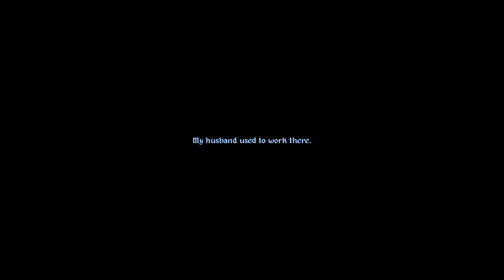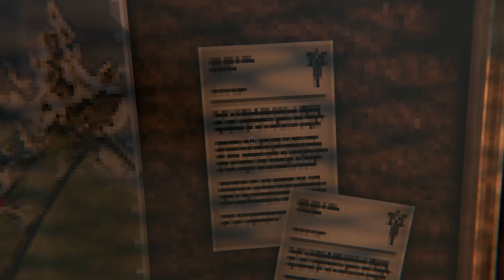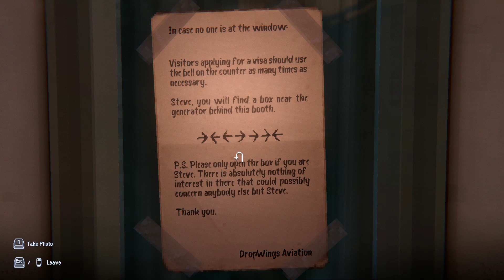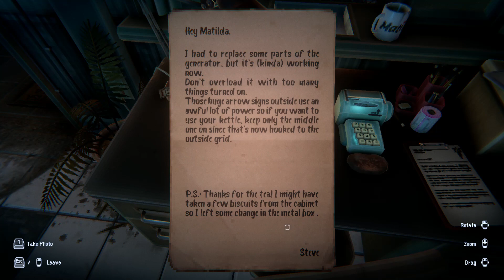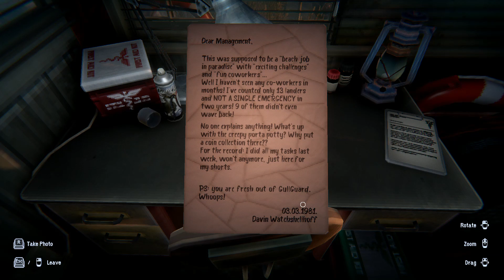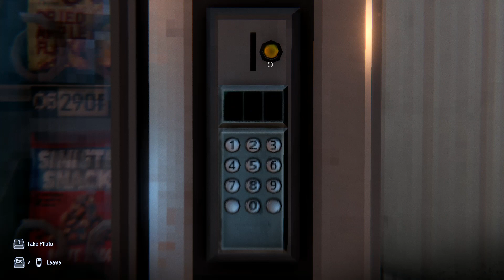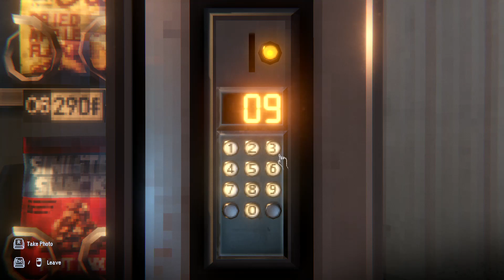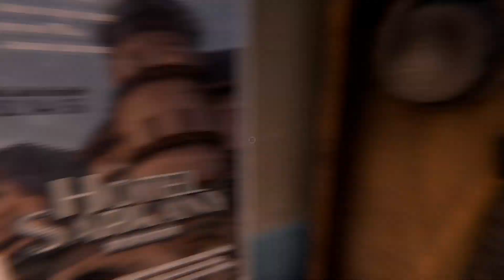Let's Play Dimhaven: Enigmas Demo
Here I play through the demo of Dimhaven: Enigmas, a new game being developed by the team behind Quern.

(I'll be editing out some of the boring stuff at a later time. Whether the project is funded or not, this demo will stay up.)